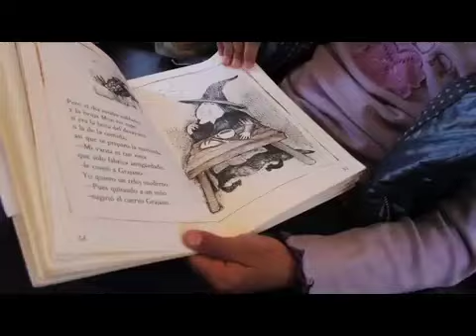programa 38 067